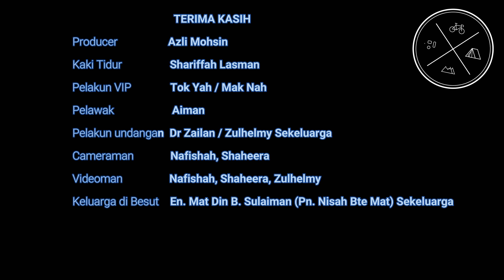TRAVEL #5: Trip to Pulau Perhentian, Trengganu (Day 3/3)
ali ni travel dgn office mate sekeluarga ke Pulau Perhentian Besar selama 3D2N, last day singgah dirumah mertua Zulhelmy ..pekena Nasi Dagang .. :)